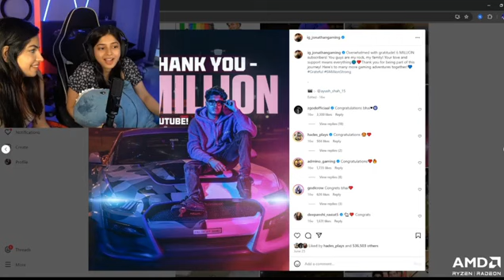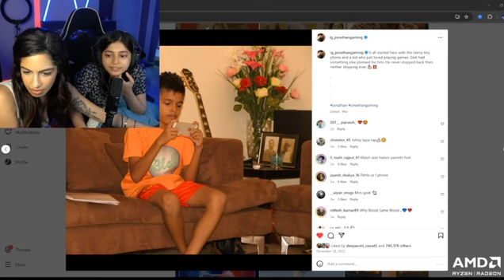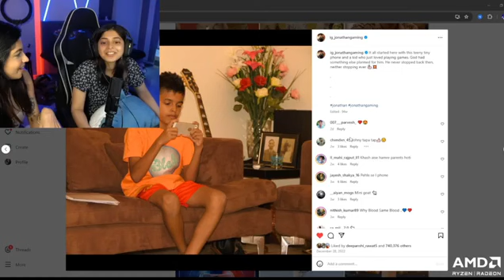Sarkshe Friend React On Jonathan Instagram Photos